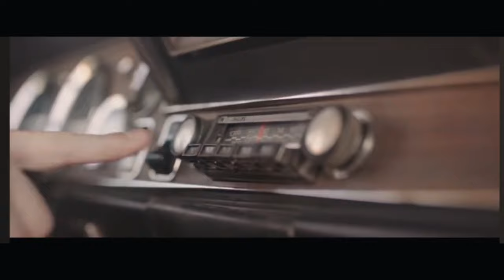EMPERATRIZ Videoclip Oficial con Vera Pombo y Maryam Gijón